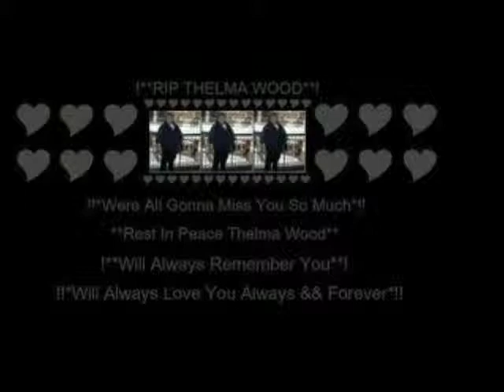Late Thelma wood - hymm 2 ( gospel song)